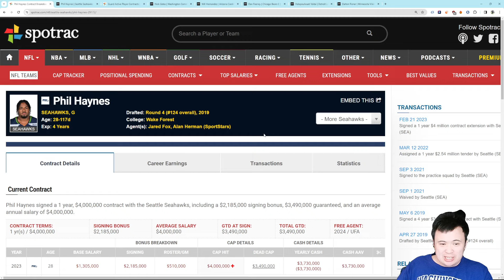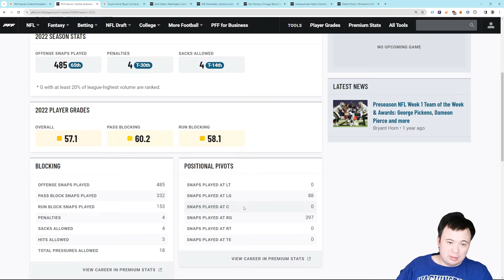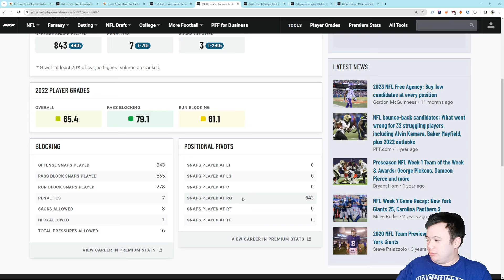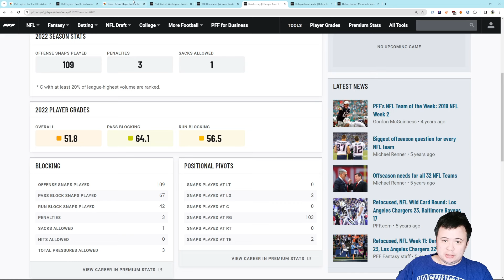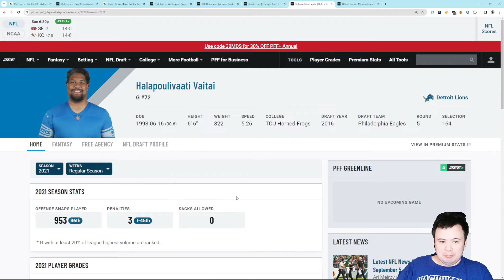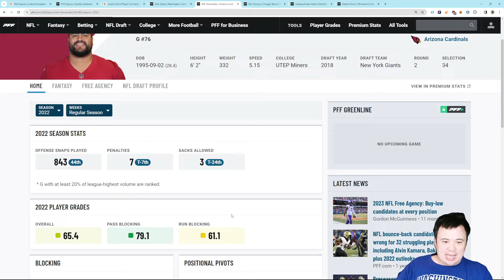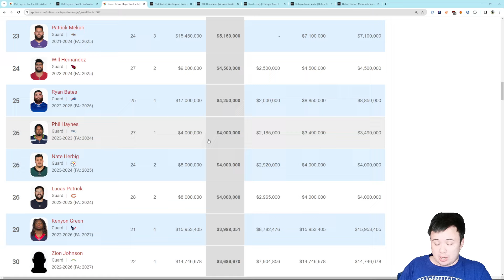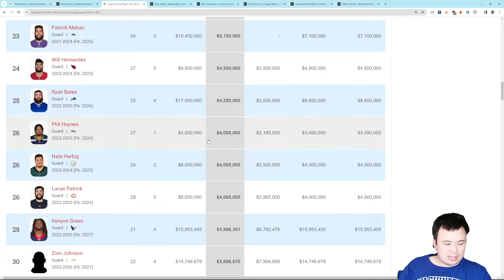Seattle Seahawks Outgoing Free Agent Stay Or Go: Phil Haynes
What is a subpar, injury prone interior offensive lineman worth right now?